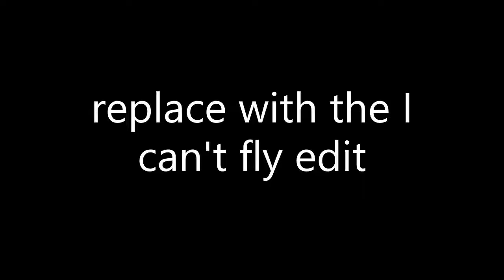this is super old but it's till reminds me of how bad i use to be